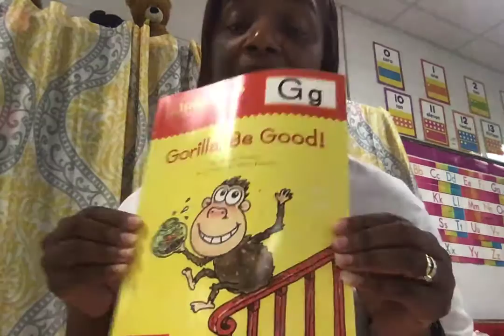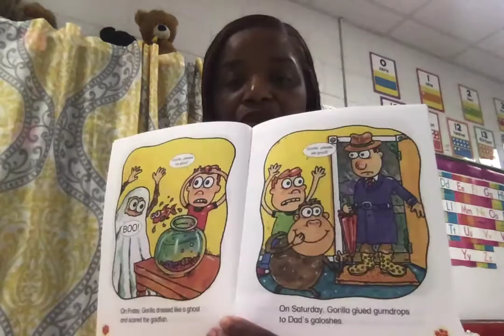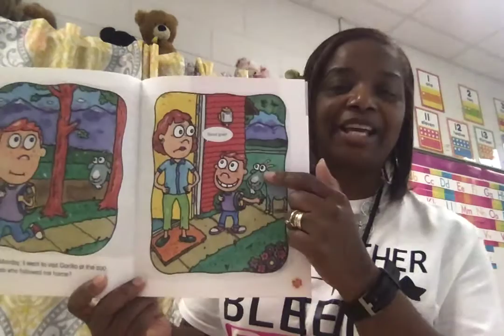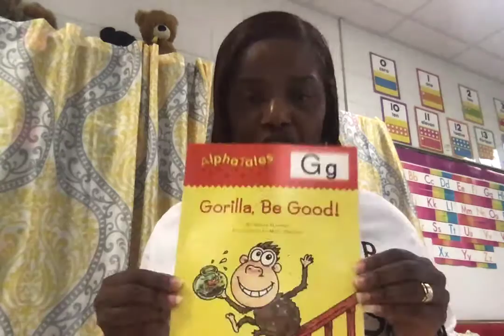Gorilla Be Good!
What did the gorilla do in this story for the letter Gg?